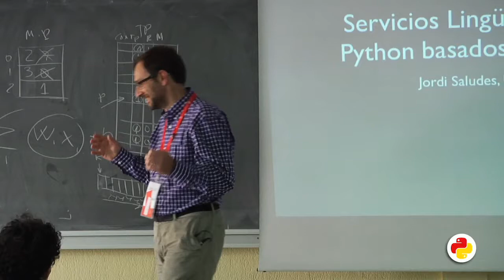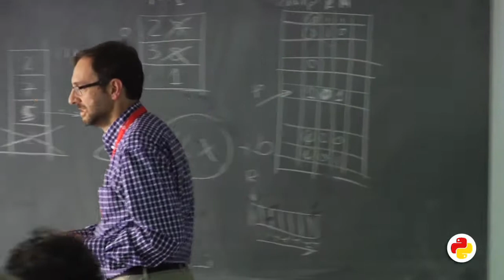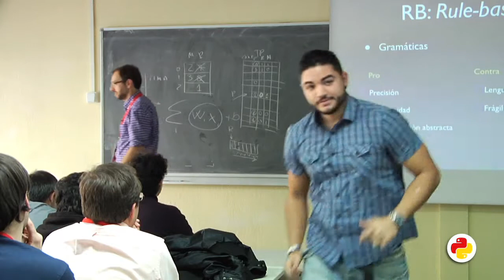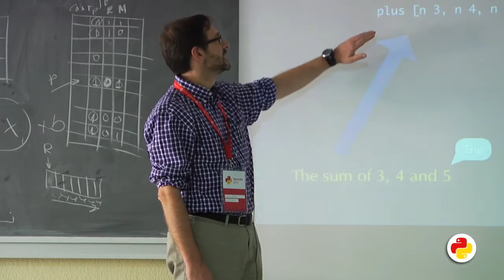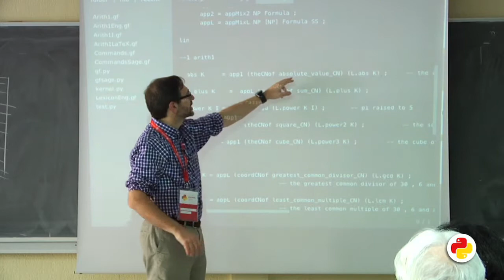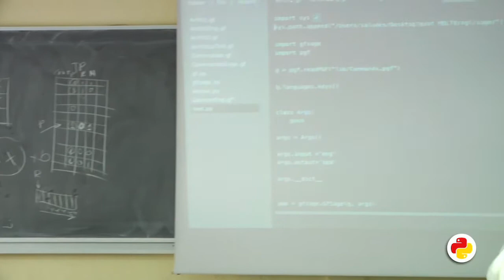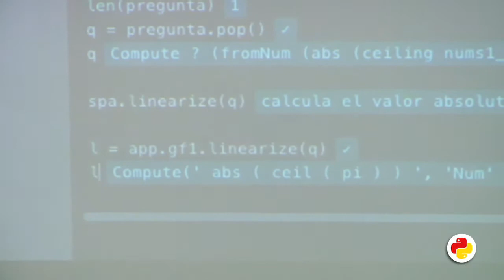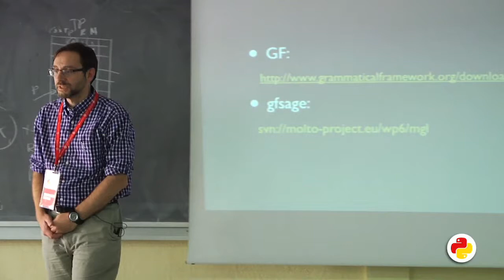Servicios lingüísticos en Python basado en reglas (PyConES 2013)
Autor: Jordi Saludes Closa